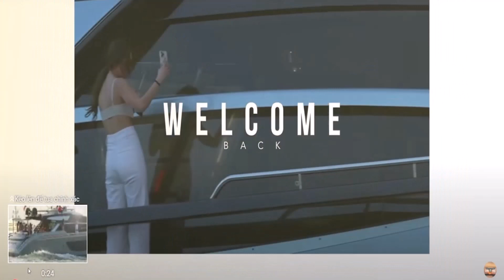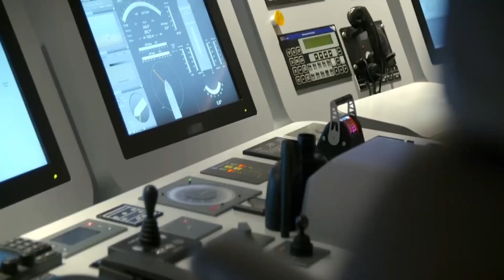Summer vibes with deep music, p4 . Rung cảm mùa hè với âm nhạc sâu lắng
Creative Commons 4.0 attribution:
You can use this audio track in all your videos, including videos you monetize. However, you must include the following information in the video description:
We, HAAWK, Inc., the owner of grant you a non-exclusive synchronization license to use and incorporate the music and sound files you obtain from Keyframe Audio’s website into any video/visual production worldwide. This includes any private, personal, or commercial productions, films, television shows, videos, broadcasts, educational productions, podcasts, games, merchandise, elevator music, and music on hold. Summer vibes with deep music,